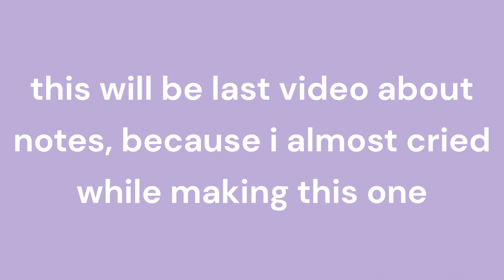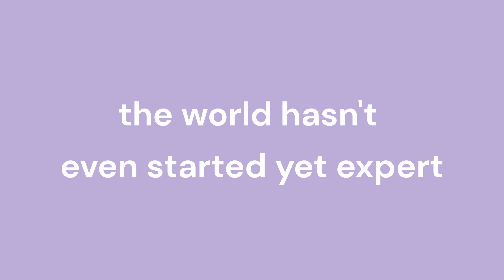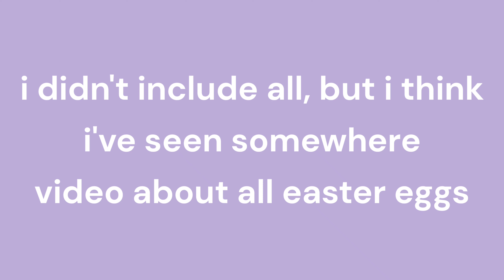project sekai has most creative notes and here's why pt.2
do you hate men??? do you hate otome??? THEN WHY NO ONE'S WATCHING MY LAST VIDEO ABOUT ARTEM BIRTHDAY GACHA😭😭😭 aren't you guys love watching people getting desperate because of gacha addiction??? it's not like you must do this, but i'll REAAALLY appreciate that